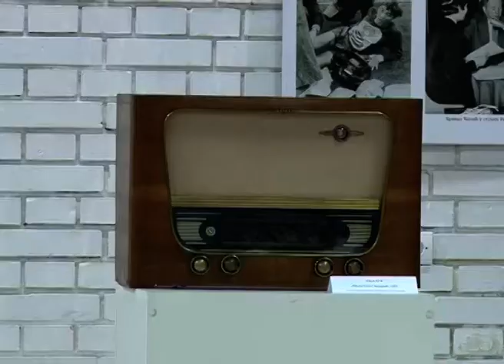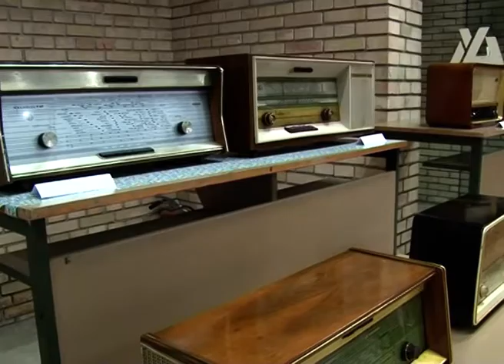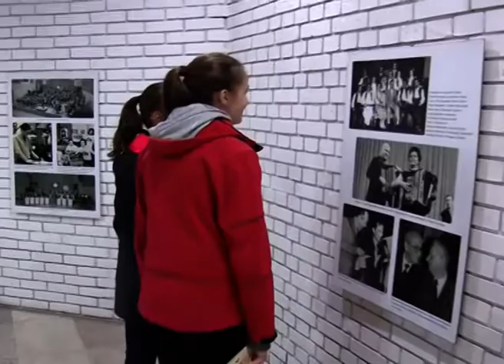Izlozba Zvuk lapaša Dragana Jovica